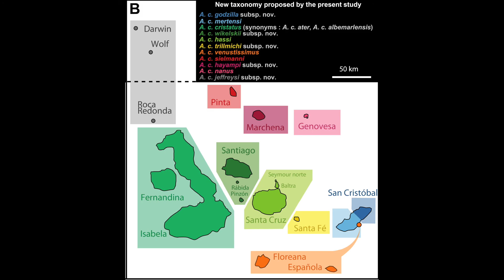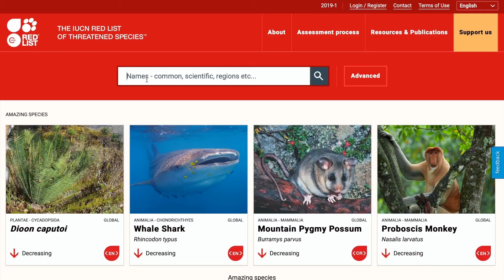Marine Iguanas of the Galapagos Islands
🦎 This video on marine iguanas will help you answer questions like: Which subspecies of marine iguana turns bright green and red? How do marine iguanas survive low intertidal algae levels during an El Niño? and What's wrong with house cats?

🎥 The UW Student Science Videos channel features student videos from the Biology 305 Visual Storytelling class taught by Dr. Dee Boersma. Students granted permission for these videos to be uploaded, and have already received a grade for their work. Help us continue teaching the next generation of science communicators by donating

🐧 Dr. Dee Boersma is the founder of the Center for Ecosystem Sentinels. Find lots of penguin videos over at @ecosystemsentinels

⌛ Timestamps
0:00 Intro
0:40 Marine Iguanas
0:59 Subspecies differences
1:39 Swimming iguanas
2:00 Sex differences in thermoregulation
2:55 Warming up
4:19 Predators
4:46 Shrink to survive El Niño
5:39 Climate change  and invasive species
6:29 Outro